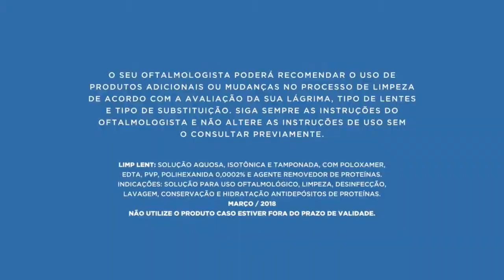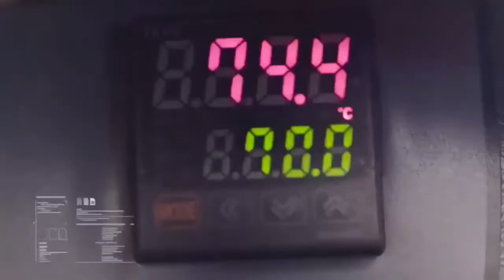Repórter da cidade de Pato Branco fala sobre o Azuriz cujo o investidor é o Marcelo do Real Madrid